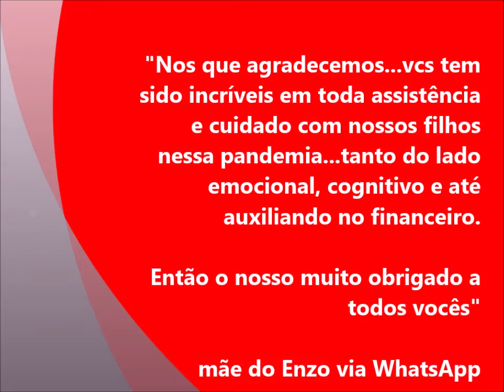Você gosta de estudar na Cultura Inglesa - Aluno: Enzo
Cultura Inglesa enxerga oportunidades em meio às dificuldades e assim seguimos empenhados em manter a qualidade de ensino tão referenciada e comprovada.
Saímos na frente com as aulas online em tempo real e com todo o suporte de nossa equipe acadêmica e de secretaria, sempre com o objetivo de levar à nossos alunos a melhor experiência de aprendizado de inglês possivel.
Com muita tecnologia (Zoom com dupla camada de segurança nas contas institucionais e Google for Education) e professores qualificados, as aulas continuam e você se mantém conectado a novos aprendizados e oportunidades!

Estamos com as matriculas para o 2º semestre de 2020 abertas!
Turmas de crianças, adolescentes e adultos.

Entre em contato conosco e agende um horário para fazer uma classificação ou assistir uma aula experimental!